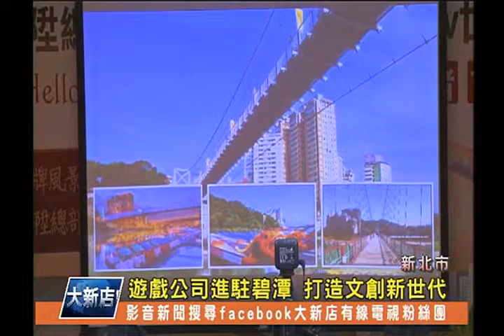1030423【大新店地方新聞】遊戲公司進駐碧潭 打造文創新世代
位於新店的捷運共構大樓「碧潭有約」商場在空了好久之後，現在終於招商成功，日前新北市政府與知名遊戲研發商樂陞科技共同簽署了合作契約，未來樂陞科技的營運總部將進駐碧潭，除了可帶來大量的在地就業機會，也期盼能將碧潭這個空間打造成一個複合式的文創空間。